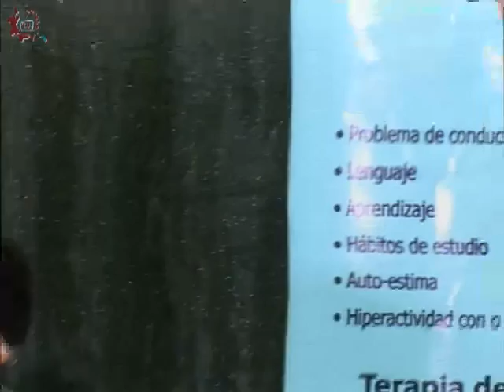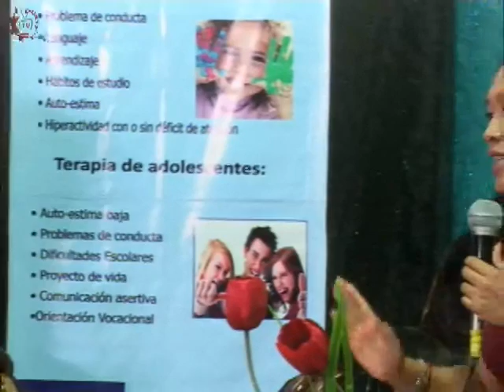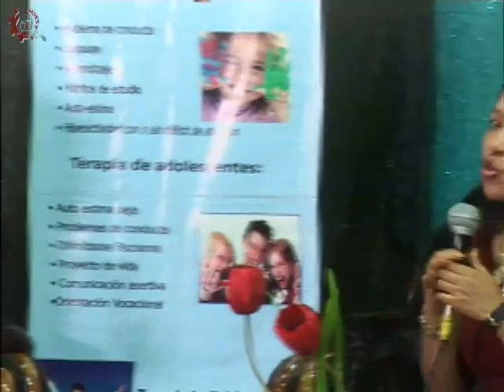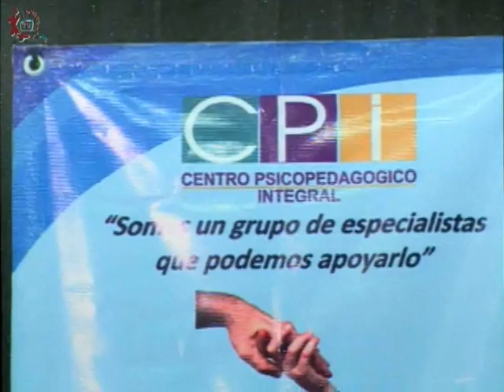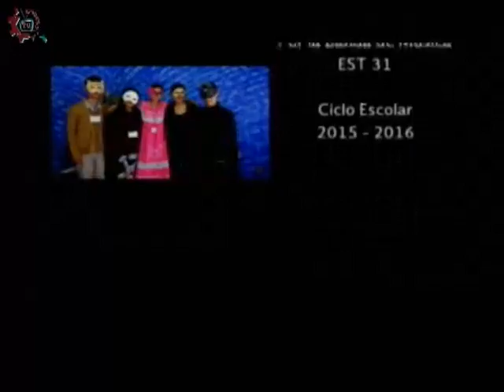20160111-CE1516/Estrategias vs el Bullying/Adicción a las redes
Estrategias vs el Bullying. Adicción a las redes. Invitada: Ivonne Vazquez. Conduce: Laura Rangel. Fecha de emisión: 11 de enero de 2016. Este y otros programas los puedes ver